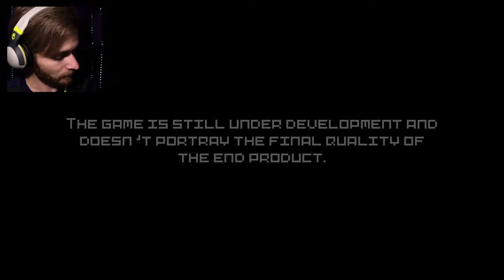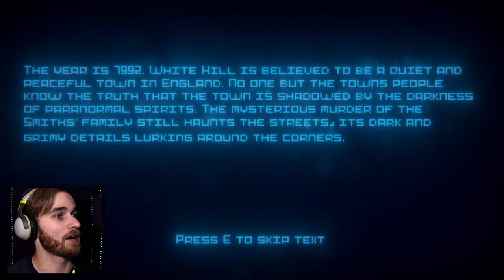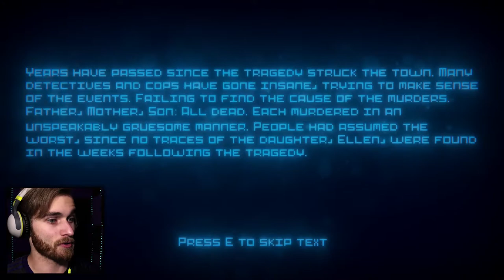BRILLIANT PIXEL HORROR GAME | Ellen [Demo]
Detective JayskiBean is on the case! Don't worry, Ellen! I'll find out what REALLY happened to your family!

Play Ellen [Demo] on GameJOLT!

Play Ellen [Demo] on Itch.io!